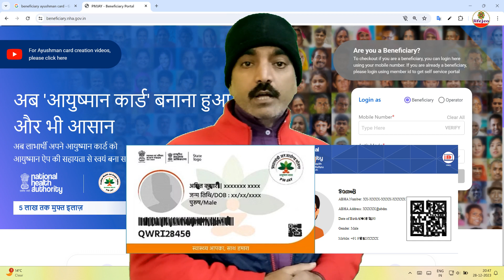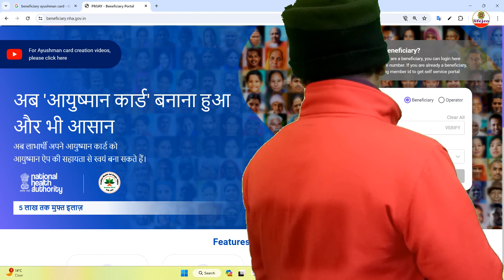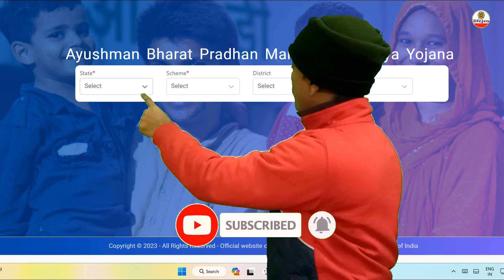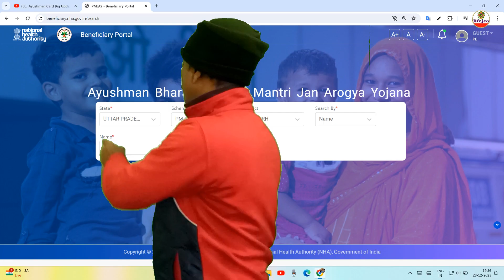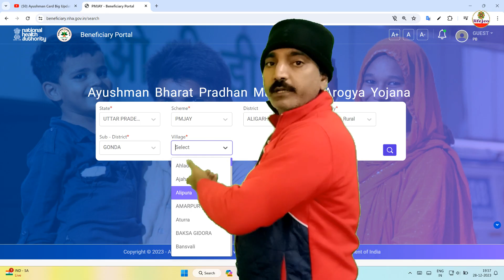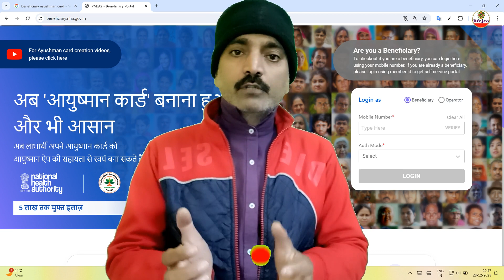How to make Ayushman Card and ABHA Card from mobile app | Ayushman Bharat Yojana Explained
Welcome to our step-by-step guide on obtaining your Ayushman Card and ABHA Card effortlessly using the Ayushman Bharat mobile app. In this tutorial, we'll walk you through the entire process, ensuring you have access to essential health insurance right from your smartphone.
Video Highlights:
Ayushman Card registration
ABHA Card application
Health insurance on mobile
Ayushman Bharat app tutorial
Step-by-step Ayushman Card process
ABHA Card mobile registration
Pradhan Mantri Jan Arogya Yojana app
How to get Ayushman health card on mobile
ABHA Card online registration
PMJAY mobile application guide
Ayushman Bharat app demo
Ayushman Card benefits explained
ABHA Card eligibility criteria
Mobile app for health insurance
Ayushman Bharat Yojana mobile registration
ABHA Card features and details
Easy steps for Ayushman Card on mobile
Online health insurance application
Ayushman Card online verification
ABHA Card digital enrollment process

about video - Namaste doston,
lifejeo YouTube channel per aapka swagat hai. lifejeo channel ke madhyam se main aapko Hindi language me gyanvardhak jankari uplabdh karvata hun. lifejeo channel per main education, rojgar, exam, product review, online tips,daily news updates aur helpful tips deta rahata hun.
Ummid hai aapko lifejeo channel pasand aaega.
Dhanyvad
Lifejeo
Online learning
Government services
Online services
Tips and tricks
How-to videos
Education
Learning
Marriage
Customs
Rituals
Celebration
I keep posting new information on Facebook too
I am also active on Instagram and share new information.